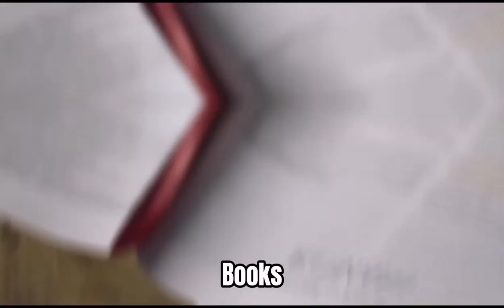WELCOME TO ITALY | United Nation | Elyza Chloe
United Nation | Ms. Italy | Elyza Chloe